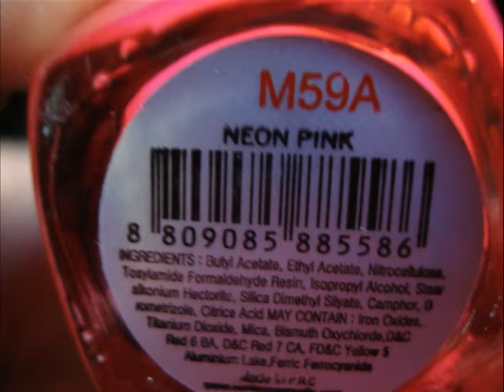Nail Contest #2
Contest Time! One winner this week. Enter and you might win.

Question: What's the funniest thing that ever happened to you?

Answer: When I was in high school I had an English teacher who didn't look like a teacher at all. He was pretty young and looks like a student. Everyone in class thought that he was the teacher assistance, so we didn't pay much attention to him. Some of my friends and I started talking about how we hated English, especially in the morning, and our teacher heard all of our bad comments, again we thought he was a student, not until he wrote his name on the broad and announced that he was our English teacher. I feel so miserable for a whole year in his class. I hope he forgives me for making all those rude comment, again I didn't know. Thinking back, that was very hilarious.

Rules: Contest begins June 28--End Tuesday July 5th.
Must be 18 of age or older.
Open worldwide.
Answer in the comment box below, write only enough to answer the question.

Winner will be announce on July 5th, 2011.